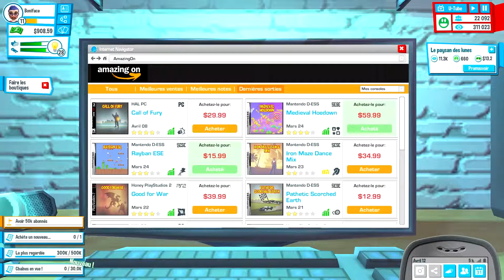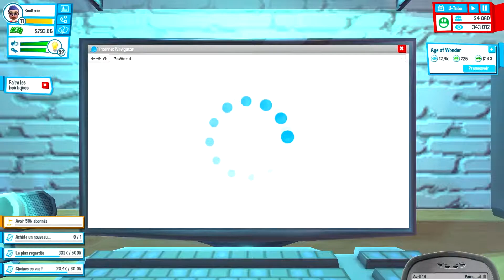Youtubers life #8: Surbooké.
Enregistrements, montages, apprentissage et amis, Boniface est partout à la fois.

Générique de fin:

Artiste : __url_artiste__